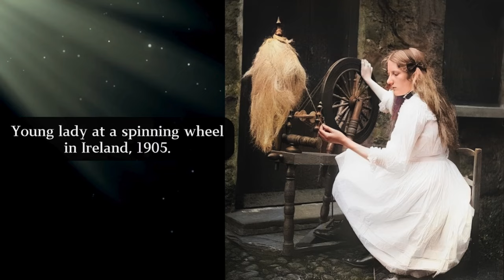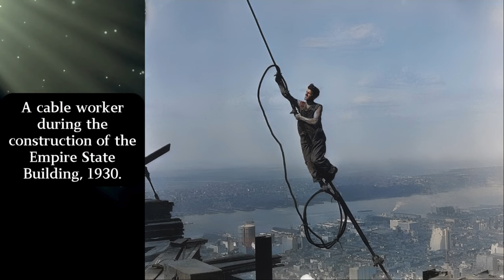40 Incredible Historical Photos You Need to See ‼️